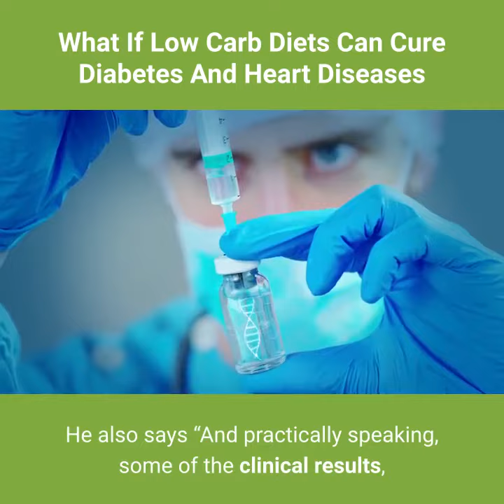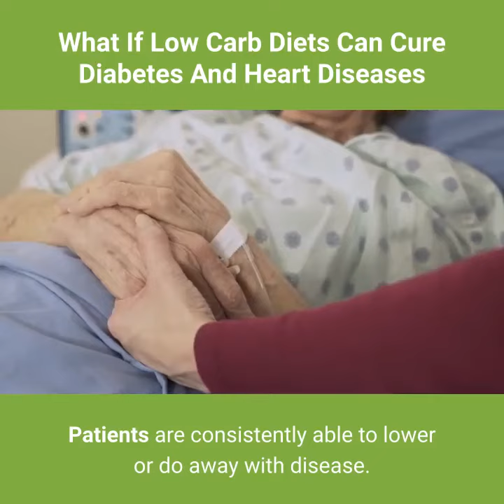Alternative Medicine | Diabetics and Heart Disease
Published on 21st July 2020

Low-carb diets can be advantageous in increased body weight, heart disease, and treatment of diabetes according to new clinical studies.
This simple, effective approach could reverse the epidemic of Type 2 diabetes and heart diseases.